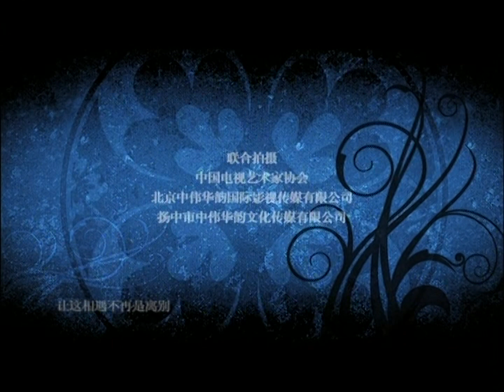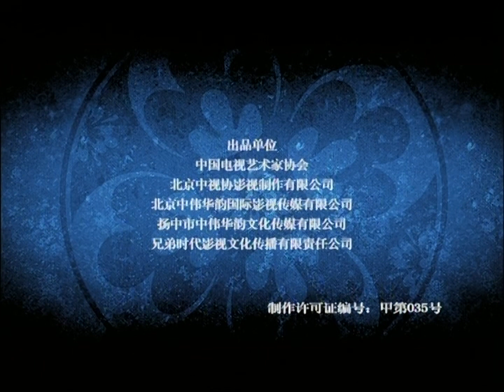【出色谍战剧】《虎胆神鹰》第20集丨共产党高级特工在敌后不停的与敌人斗智斗勇完成不可完成的任务